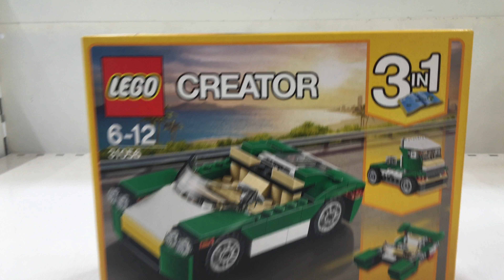LEGO 31056 - Grünes Cabrio - 31056 - LEGO® Creator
Dieses schnittige Grüne Cabrio ermöglicht dir Ausfahrten mit Stil! Der Wagen besitzt eine Lackierung in den Farben Grün, Weiß und Schwarz und eine getönte Windschutzscheibe. Außerdem gibt es einen aufklappbaren Frontkofferraumdeckel sowie eine aufklappbare Heckmotorhaube, einen detailgetreuen Motor und ein großes Cockpit für zwei Minifiguren mit detailreichem Armaturenbrett und Lenkrad. Dieses LEGO® Creator 3-in-1-Modell ist aus 3 Modulen aufgebaut, die eine schnelle Umgestaltung des Modells ermöglichen und sich in ein Schnellboot oder einen Truck umbauen lassen.

Verfügt über eine getönte Windschutzscheibe, ein detailreiches Armaturenbrett, einen aufklappbaren Frontkofferraum und einen detailgetreuen Motor unter der aufklappbaren durchsichtigen Heckmotorhaube.
Achte auf die pfiffige Lackierung in den Farben Grün, Weiß und Schwarz.
Großes Cockpit für zwei (nicht enthaltene) Minifiguren.
Einfacher Aufbau aus drei Modulen zur schnellen Umgestaltung des Modells.
Dieses Set enthält mehr als 120 Teile und bietet Kindern im Alter von 6 bis 12 Jahren ein altersgerechtes Bau- und Spielerlebnis.
3-in-1-Modell: Lässt sich in ein Schnellboot oder einen robusten Truck umbauen.
Das Grüne Cabrio ist 3 cm hoch, 12 cm lang und 6 cm breit.
Das Schnellboot ist 3 cm hoch, 12 cm lang und 6 cm breit.
Der Truck ist 6 cm hoch, 10 cm lang und 6 cm breit.